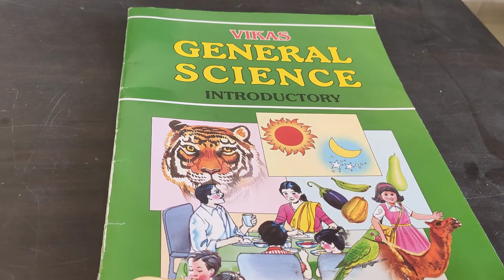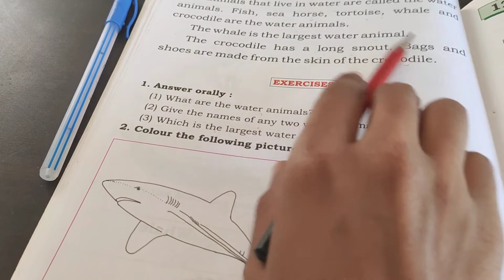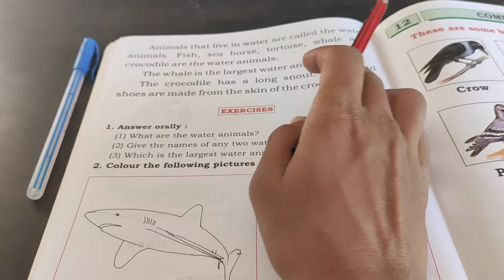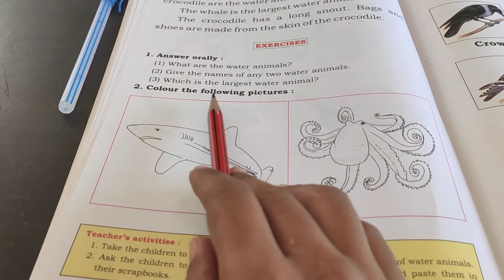EM SRKG TERM 2 GENERAL SCIENCE CH 11